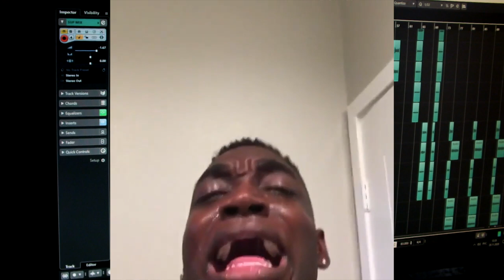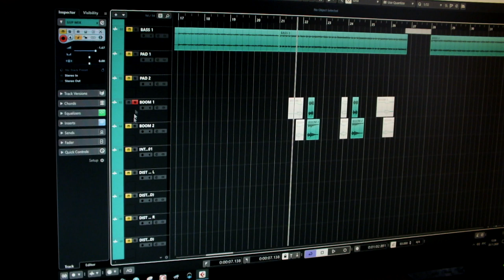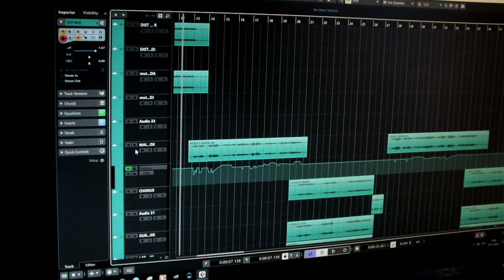G.R.A.T.A. "негр орёт"